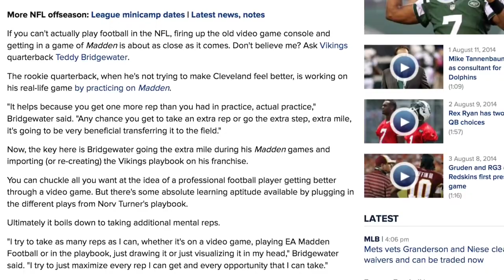Madden 15 - Why You Should Buy It.....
It's a fun game!